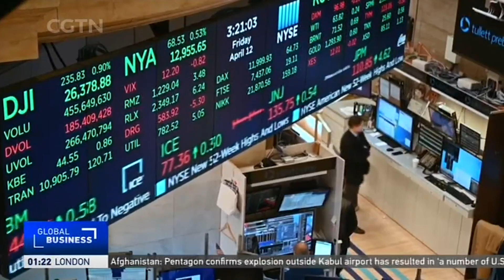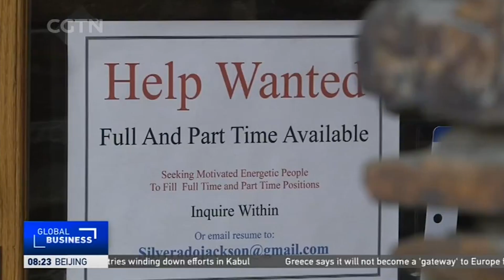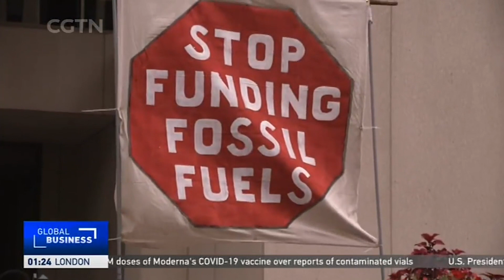Jackson Hole economic symposium goes online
Each August the world’s central bankers, members of the U.S. Federal Reserve, gather for an economic symposium. But this year it will take place online because of COVID-19, a crisis that’s weighing heavily on the Fed as it considers future actions.